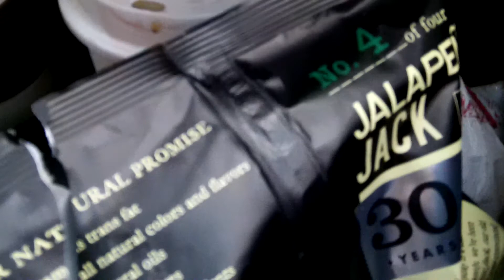Grandy Lake, Washington